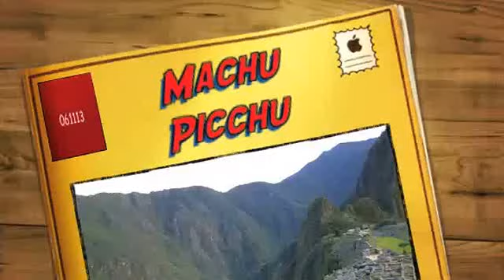Machu Picchu, Peru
Short clip of my trip the the mystical Machu Picchu.

In my excitement to finally be able to see Machu Picchu, I woke up a full hour before my alarm which was set for 4am. By the time i got to the bus station at 5am (first bus to MP at 530am) there were already about 50 ppl waiting in line. I managed to get on the 3rd bus which left around 535am. The bus reached the main gate at 6am. After 10 mins of climbing up steep steps, my guide and I finally made it o the guardhouse - the place where postcard shots are taken from. Because it is winter season, we were not able to see the sun rise from behind the mountains. Anyway, I did a good job of managing my emotions upon setting eyes on the mystical place for the first time...but i was on the verge of tears to be very honest. FYI instead of taking the 25-min bus ride, visitors can also walk along the inca trail which takes about an hour (i took this route going down).